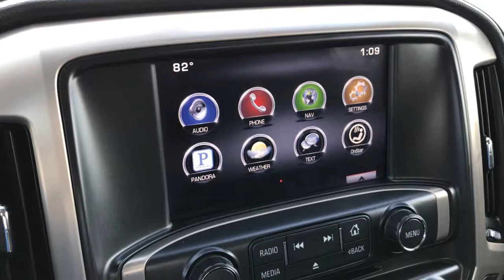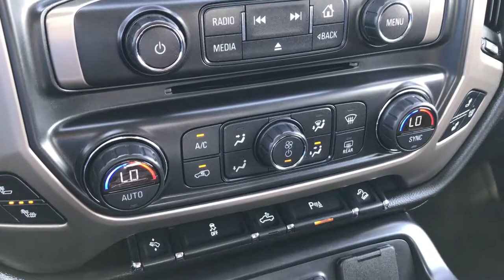2015 GMC SIERRA 1500 CREW DENALI WALKAROUND $38,999 SOLD! 9105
STOCK: 9105
PRICE: $38,999
MILES: 22,675
MAKE: GMC
MODEL: SIERRA 1500 DENALI
VIN: 3GTU2WEC3FG201526

 1 Owner! Clean Title History! 5.3 Liter V8 Ecotec3 Engine with E85 Flex Fuel Capabilities and Active Fuel Management, 355 Horsepower, Full Four Door Crew Cab, Short Box 5 1/2 Foot Shortbox , Denali Package, 6 Speed Automatic Transmission with Optional Manual Tap Shift, Turn Dial 4x4 Four Wheel Drive 4WD, Factory GPS Navigation System, Reverse Backup Camera Rearview Camera, Onstar System, Non Smoker, Dual Power Air Conditioned Ventilated and Heated Seats, Black Ebony Leather Seats, Bucket Seats, Memory Driver's Seat, Full Towing Package with Receiver Trailer Hitch, Wiring and Transmission Cooler Tow Package, Heated Power Fold-in Power Mirrors with Built-in Directional Signals, Stabilitrak Traction Control, 3.42 Gears with Automatic Locking Differential Limited Slip Differential, Goodyear Eagle LS-2 P275/55 R20 Tires, 20 Inch Rims Premium Wheels, Painted Alloy Rims Premium Wheels, Four Wheel Disc Brakes, Factory Chromed Stepbars, Spray-in Bedliner, Bedrail Covers, Fog Lights, LED Running Lights, Projector Lamp Headlights, Sonar with Front and Rear Bumper Sensors, EZ Raise Assist Tailgate, Locking Tailgate, Chrome Tipped Exhaust, Chrome Trimmed Grill, Chrome Trimmed Mirrors, Rear Bumper Steps, GMC IntelliLink Touchscreen Radio, AM / FM Radio Tuner, Sirius/XM Satellite Radio Capabilities Sirius / XM, CD Player, Bose Premium Audio Sound System, Bluetooth, Hands-Free Phone Controls Blue Tooth, Auxiliary MP3 Jack Portable Audio Connection, SD Card Slot, USB Jack Portable Audio Connection, Keyless Entry with Factory Remote Start, Power Sliding Rear Window Rear Window Defroster, Adjustable Height Seatbelts, Driver and Passenger Front Air Bags, L.A.T.C.H. Child Safety System, Side Curtain Air Bags SRS Safety Restraint System, Heated Steering Wheel Multi-Function Steering Wheel Controls, Homelink System with Three Programmable Buttons for Garage Doors, Lighting Systems & Security Systems, Compass, Outside Temperature Display and Mileage Display, Dual Multi-Zone Climate Control , Factory Floormats, Woodgrain Door Trim, Air Conditioning AC, Cruise Control, Power Locks, Power Windows, Automatic Headlights Autolamp, Tilt/Telescope Steering Wheel, 110V / 150W Auxiliary Power Outlet, 3 Year / 36,000 Mile Remaining Factory Bumper to Bumper Warranty, Whichever comes first, 5 Year / 100,000 Mile Remaining Powertrain Factory Warranty, Whichever Comes First, Sonoma Red Metallic, One Owner! Clean Autocheck! Very very clean inside and out! This is one of the sharpest 2015 GMC Sierra 1500 crewcab shortbox 1/2 ton trucks on our lot! Make your move before this super clean 4wd is gone!

Summit Automotive Chrysler Dodge Jeep Ram in Fond du Lac, Wisconsin also Proudly Serving Oshkosh, Madison, Milwaukee, Sheboygan, Appleton, and Waupun is a family owned and operated dealership since 1959. We take great pride in our new and used car and truck center with vehicles to fit everyone's budget. We have ON THE SPOT FINANCING. BAD CREDIT OR GOOD CREDIT, we work with over 20 lenders to get you APPROVED AT THE MOST COMPETITIVE RATES. We provide AIRPORT TRANSPORTATION and NATIONWIDE DELIVERY OPTIONS. We are conveniently located on HWY 41 at EXIT 98, Hwy 151 at Military Rd. Exit

STOCK: 9105
PRICE: $38,999
MILES: 22,675
MAKE: GMC